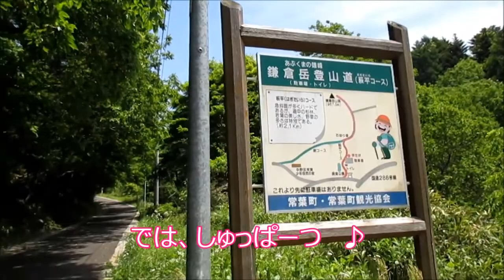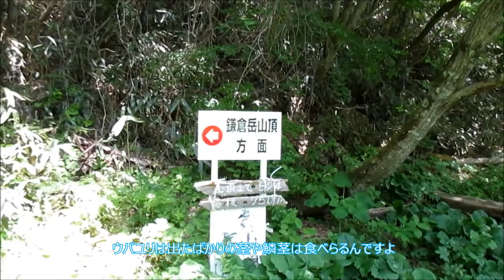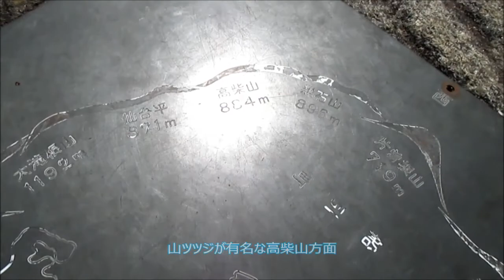田村市 常葉鎌倉岳登山 なんと太平洋が見えたw(ﾟoﾟ)w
撮影: 2015.5月下旬
所在地: 福島県田村市常葉町　鎌倉岳
萩平登山口からの所要時間は約1時間30分程度
頂上からの眺望がよく、那須茶臼岳方面、磐梯山、安達太良山、吾妻山、吾妻小富士、二­岐山、日影山、蓬田岳、芝山などが望めます。
また、太平洋側の浪江町請戸方面などがみえました。
双眼鏡があれば洋上を航行中の船舶等も見ることが出来ます。
［田村市の山］
鎌倉岳、高柴山、大滝根山、片曽根山、移ヶ岳、日山など
［田村市の観光施設など］
あぶくま洞、入水鍾乳洞、星の村天文台
［その他］
おおたかどや山標準電波送信所があります
田村市は坂上田村麻呂伝説が多い地方です
［音楽］甘茶の音楽工房/青春の日々、夏色叙情